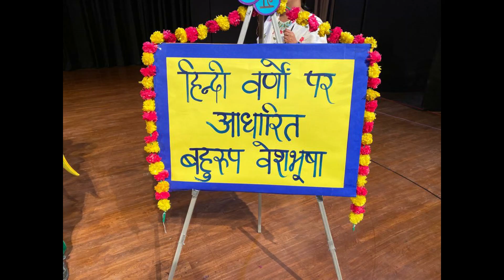Hindi Activity | Primary Section | BVB VIDYASHARAM K.M Munshi Marg Jaipur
भारतीय विद्या भवन विद्याश्रम विद्यालय के महाराणा प्रताप सभागार में कक्षा प्रथम के बच्चों को भाषा का महत्त्व समझाने हेतु “हिंदी वर्णमाला पर आधारित बहुरूप वेशभूषा” गतिविधि का आयोजन किया गया। गतिविधि में उत्साहपूर्वक भाग लेते हुए बच्चों ने विभिन्न वर्णों पर आधारित रंग-बिरंगी वेशभूषा को धारण करते हुए आत्मविश्वास के साथ अपने विचारों को प्रस्तुत किया। गतिविधि के माध्यम से बच्चों ने भाषा के महत्त्व को समझा तथा हिंदी भाषा में वर्णों की भूमिका के विषय में जाना।